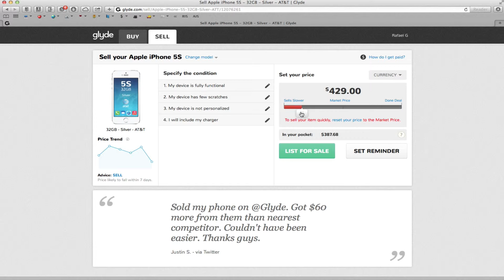Glyde lets you choose how much you want to ask for your item